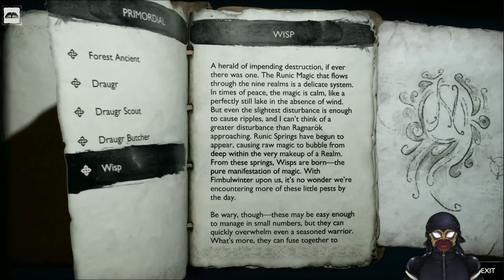Reunion | Let's Play God of War Ragnarök - Episode 15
This game knows how to punch me in the heart strings.

Want to see some of the highlights of my videos, and other funny clips I make?

Outro background vector created by starline
God of War Ragnarök is an action-adventure game developed by Santa Monica Studio and published by Sony Interactive Entertainment. It was released worldwide on November 9, 2022, for the PlayStation 4 and PlayStation 5, marking the first cross-gen release in the God of War series. It is the ninth installment in the series, the ninth chronologically, and the sequel to 2018's God of War. Loosely based on Norse mythology, the game is set in ancient Scandinavia and features series protagonist Kratos and his teenage son Atreus. Concluding the Norse era of the series, the game covers Ragnarök, the eschatological event which is central to Norse mythology and was foretold to happen in the previous game after Kratos killed the Æsir god Baldur.